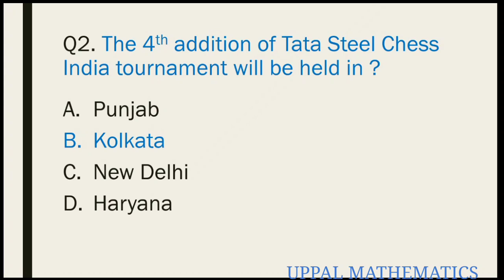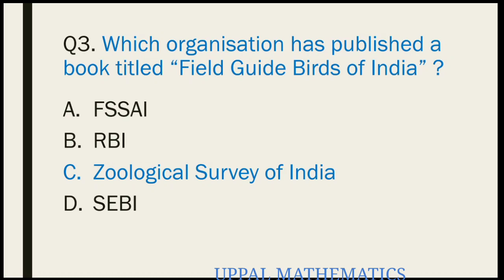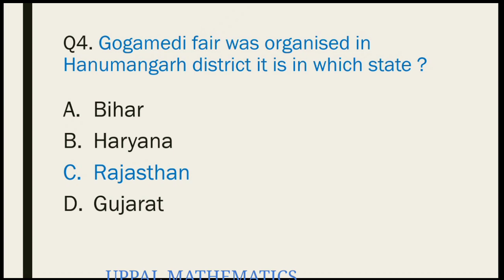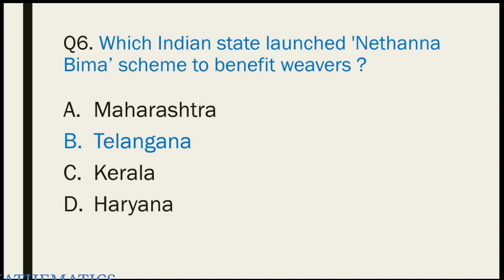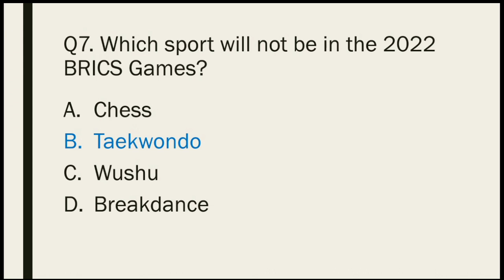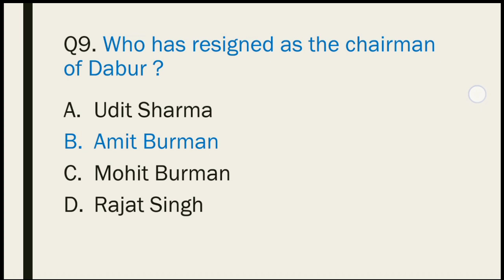13 August 2022 | Daily Current Affairs MCQs | Current Affairs In Hindi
13 August | Daily Current Affairs  | Important Questions | Current Affairs Today |
 | Current Affairs Today | World Affairs Current Affairs MCQs |